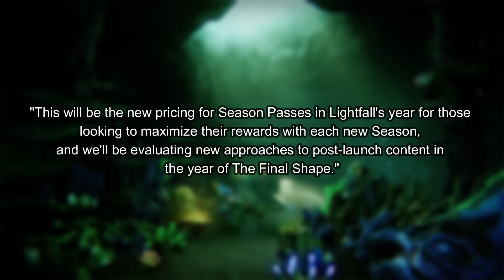The State of Destiny 2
Let's talk about the state of Destiny 2...